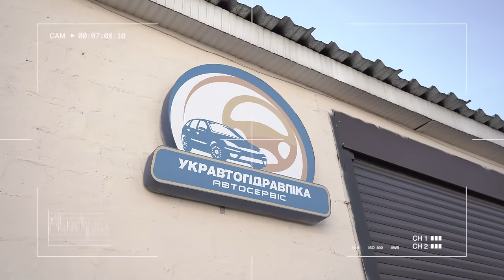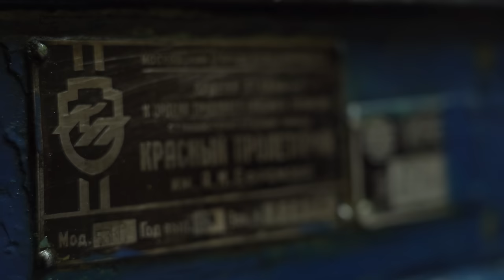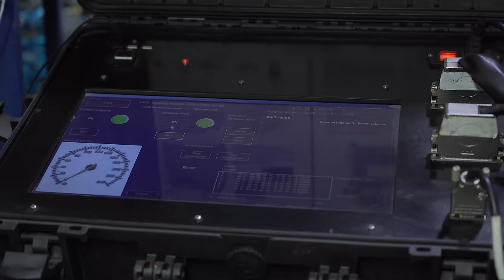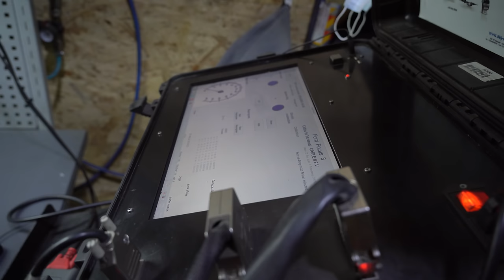ЯК ВБЕРЕГТИ РУЛЬОВУ РЕЙКУ? | все про гідравлічні, механічні та електричні РУЛЬОВІ РЕЙКИ | 1-AUTO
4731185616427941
Mykola Taranukha

Тайм-коди:
00:00 - 00:37 Зав'язка iсторiї та чому ми опинилися на "УкрАвтоГiдравлiка"
01:02 - 01:38 Анонс
02:19 - 03:50 Початок роботи з рейкою: дiагностика
04:24 - 05:06 Дiагноз рейки на Citroёn
05:06 - 05:55 Наступний етап робiт з рульовою рейкою
05:55 - 06:46 Чому зняти рульову рейку коштує саме таких грошей
06:46 - 07:49 Якi автомобiлi НЕ ремонтує "УкрАвтоГiдравлiка"?
07:49 - 08:52 Чи вистачає "УкрАвтоГiдравлiцi" запчастин i де вони їх беруть?
12:58 - 15:07 Продовження розповiдi про етапи ремонту рейок
15:07 - 17:25 Як виглядає такий елемент як "мозок" рейки, що не пiдлягає ремонту
17:25 - 19:47 Прибор, який допомагає дiагностувати рульовi рейки
19:47 - 21:22 Склад з запчастинами для рейок
21:54 - 22:17 Як вiдбувається мийка рейки
22:20 - 23:25 Як станок знiмає iржу з рейки
23:25 - 28:30 Як зрозумiти, що вже час ремонтувати рульову рейку?
28:30 - 30:05 Як варiюється i яка цiна на зняття рейки?
30:05 - 31:37 Дiагностування i дiагноз рейки Volvo
31:41 - 35:19 Про електричнi рульовi рейки
35:19 - 40:36 Яка рейка краща: електрична чи гiдравлiчна?
42:30 - 47:50 Завершення iсторiї та як почуває себе Citroёn пiсля ремонту

🟢 Компанія "Укравтогідравліка" більше 20 років на ринку, яка професійно займається тільки кермовим управлінням, а також реалізацією комплектуючих , інструменту для ремонту та обладнання для діагностики кермового управління. Наші станції знаходяться :
- Вул. Оноре де Бальзака 49А
- Вул. Клеманська 5
Наші телефони:
P.S.  Ми не вигадуємо проблеми, якщо її немає в Вашому авто.

🟢УКРАВТОГИДРАВЛИКА - Рулевая рейка Киев купить, ремонт рулевой рейки Киев